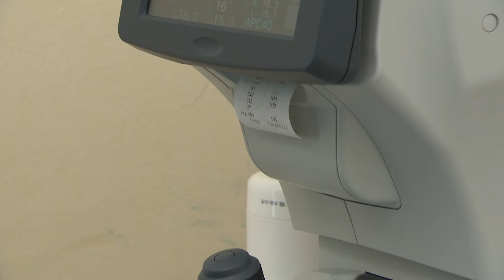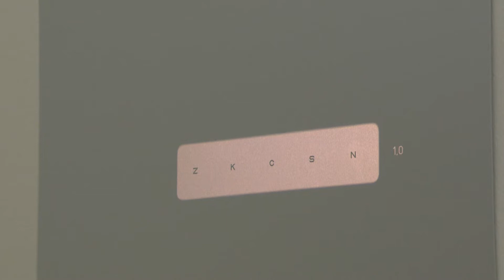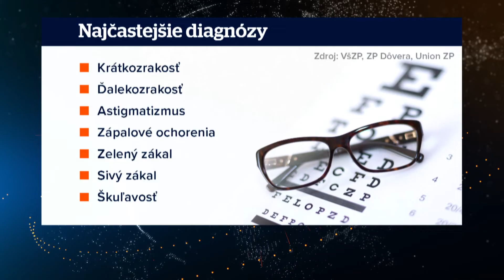ŠPECIALISTI - Všetko čo potrebujete vedieť o vyšetrení u oftalmológa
Boli ste už u očného? Aj keď vidíte ako orol, návštevu by ste nemali vynechať. Ochorenia, ktoré nemajú príznaky, vás totiž môžu potajomky pripravovať o zrak. Kritický vek je pri tom štyridsiatka. Každý z nás by v takom veku mal najneskôr absolvovať vyšetrenie, ktoré vám teraz ukážeme. Našej kolegyni pri ňom našli v oku niečo zvláštne.

Respondenti:
Lenka Šturmová, zdravotná sestra
Peter Böhm, očný lekár